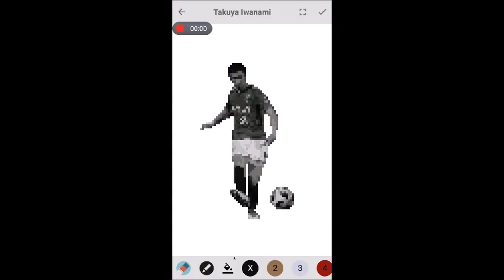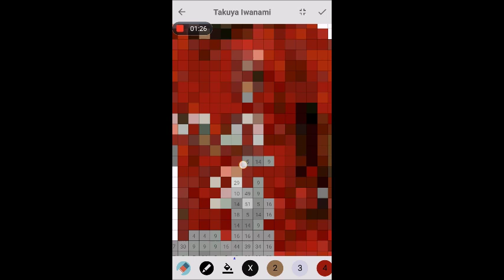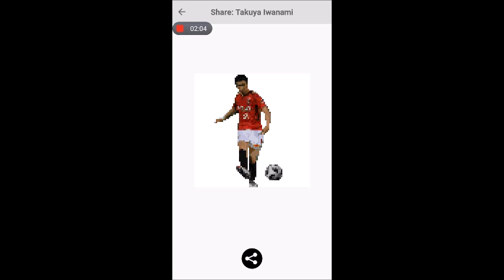Pixel Coloring Takuya Iwanami